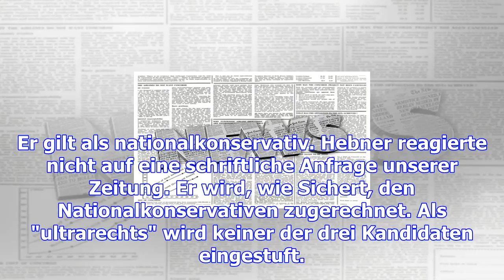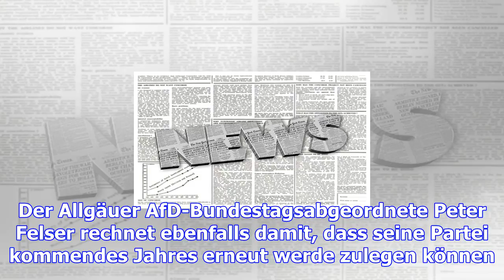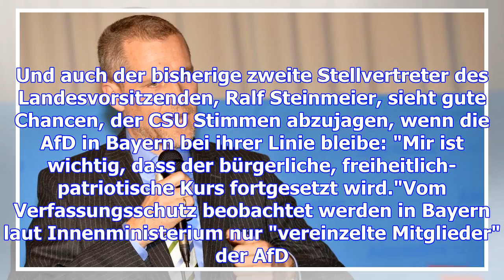Wer wird der neue vorsitzende der afd in bayern?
Drei Kandidaten für den Landesvorsitz sind bisher bekannt. Es könnten noch mehr werden. Der Parteita...